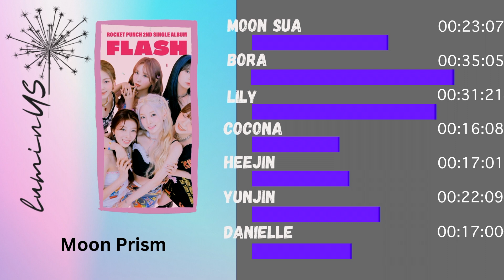[Request] luminUS - Moon Prism (Orig. by Rocket Punch)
We will return soon. Eyes on 18. ;)

(Requested by @eyez_on_me )